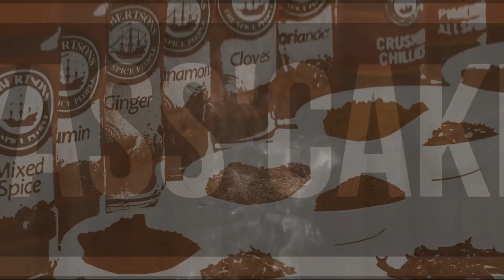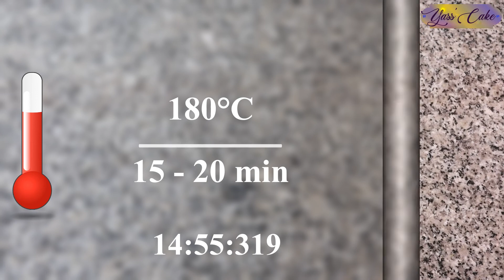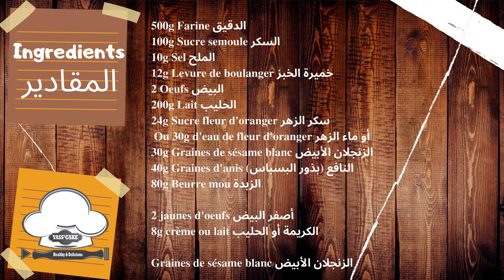اسرار تحضير الكرص أو قراشل مقومين و رطبين مثل القطن 😋 Briochettes Tressées Au Sésame Et À L’Anis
اليوم جيتكم بوصفة جديدة ديال كرص أو قراشل بلديين مقومين ومنكهين على حقهم و طريقهم كيجيو رطبين بزاف و خفاف مثل القطن. نتمنى تعجبكم الوصفة وتجربوها

J'adore ces pains briochés aux graines de sésame et d'anis ! Un goût unique. Au Maroc on raffole de ces petits pains qu'on nomme "Krachel" et qui sont la plupart du temps façonnés en petits pains ronds. Très appréciés au petit-déjeuner ou au goûter... Rien qu'à en parler là, j'ai envie d'en croquer une…

⏯ Rejoignez la famille Yass'Cake انضموا إلى عائلة

↪️ Briochettes الڭريصات
500g Farine الدقيق
100g Sucre semoule السكر
10g Sel الملح
12g Levure de boulanger خميرة الخبز
2 Œufs البيض
200g Lait الحليب
24g Sucre fleur d'oranger سكر الزهر
 Ou 30g d'eau de fleur d'oranger أو ماء الزهر
30g Graines de sésame blanc الزنجلان الأبيض
40g Graines d'anis النافع (بذور البسباس)
80g Beurre mou الزبدة
↪️ La dorure الدهن
2 jaunes d'œufs أصفر البيض
8g crème ou lait الكريمة أو الحليب
Graines de sésame blanc الزنجلان الأبيض
✔️✔️Si vous avez des questions ou suggestions, Laissez-moi un commentaire, je vous retrouve la semaine prochaine Inchallah 😉😉